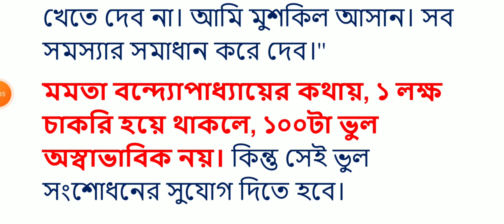Ssc High Court Case Latest News / WBSSC Corruption News / মুখ খুললেন মুখ্যমন্ত্রী